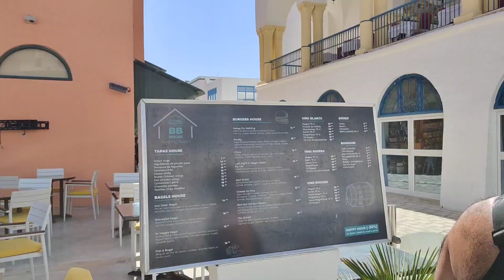Sentido Phenicia Hotel - Hammamet day 5/8 - new Medina market visit & Jummah Namaaz prayer at Masjid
In this video we show you day 5 around the hotel,  a trip to new medina and visit to a masjid for Jumma which you can see fully at following link:

Visit to a pray a Jumma in Hammamet Majid & meeting with honest Taxi driver by Jlifeable

This channel is mainly about Jamil and little chef cooking /baking but now and then you will see vlog on different topics. Checkout the play list below for what you like to explore. We have something for everyone and especially for amateur cooks and bakers.

Recently started to do more of food review these days and some vlog around eatry places and local business.

Instagram - plenty of food picture to enjoy